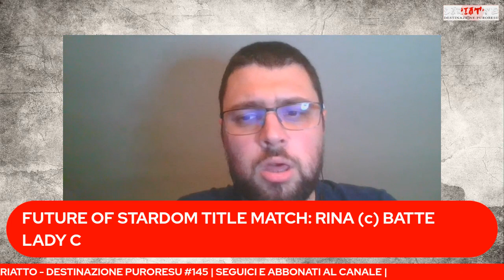STARDOM NEW BLOOD 9 - LARIATTO: DESTINAZIONE PURORESU #145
Tra match titolati, Supernova Trial e Passion Injection anche New Blood 9 è agli archivi. Ecco la nostra review dell'evento disponibile sul canale YouTube della Stardom!

Buona visione!